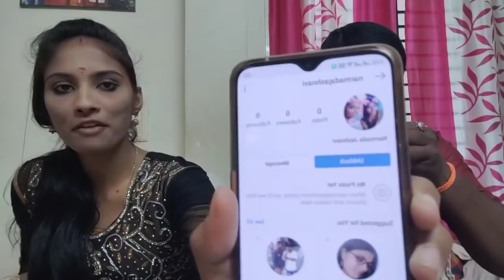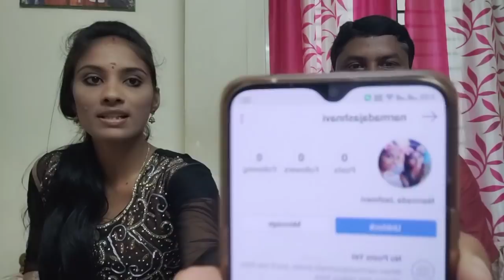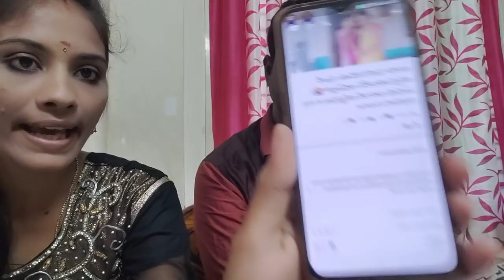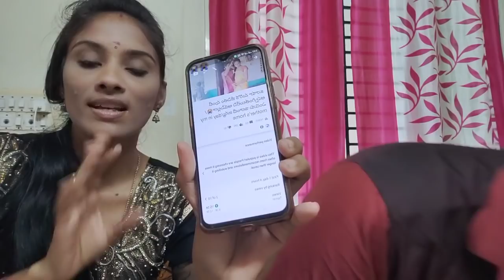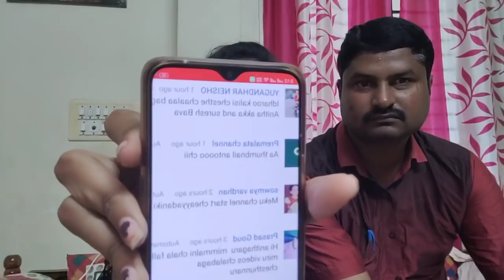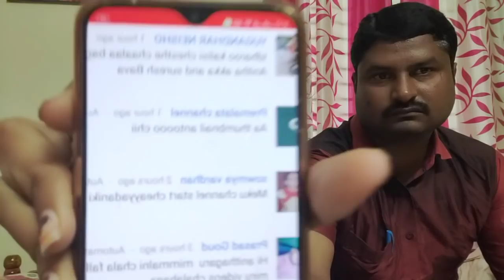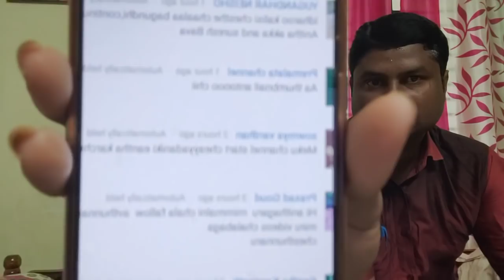ఆడవాళ్ళ పేరు మీద కామెంట్స్ పెట్టడం మీ మగతనమా😠/my husband serious reaction about commemts